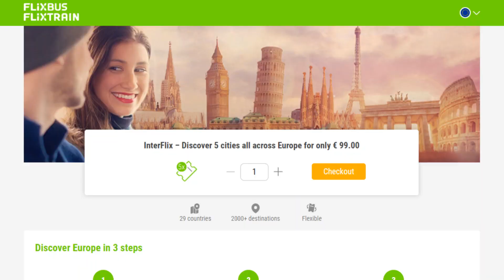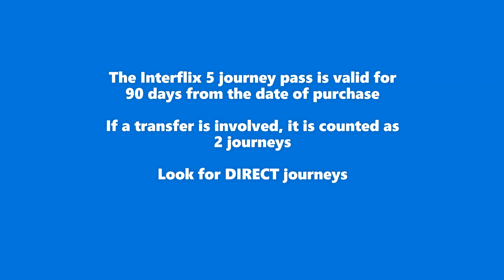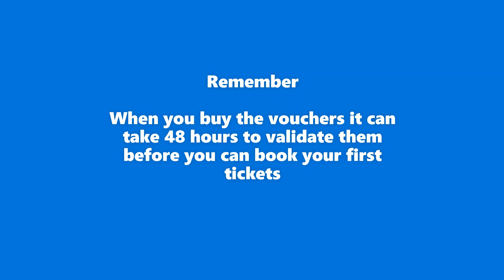FLIXBUS Interflix Pass 5 trips €99 - InterFlix challenge - CHEAP European travel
5 trips across Europe for €99 -  What a bargain!  We found this offer online and we could not resist it.  Here are our tips on how to book and what  to look out for.

Being Frugal travellers we LOVE getting good value for money with travel so we've decided to embark on the Flixbus Interflix challenge.  We want to get the most out of our Interflix pass so plan to maximise our 5 trips.  The first one will be Bucharest to London!

This usually costs €79 but as one leg of the Interflix pass it is only costing us €20... To travel over 2500 km across Europe.  Video coming in the next few days!!

✈️✈️ TRAVEL INSURANCE
SafetyWing

We are long term backpackers - slowly travelling the world on a shoestring.  We tell our stories and give practical travel advice to help those who would like to see the world on a backpacker's budget.